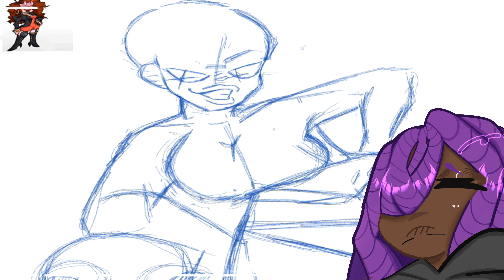☆|Celebrity in animation | opinion | Rant | art |☆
♡|Today, I'll be discussing why celebrity in animation is a good or bad thing. It was an interesting, exciting experience, and I think the art turned out fantastic.

♡| I'll be discussing my opinion on celebrity in animation. if my language may seem a little messy in some places, please, if you have any questions, simply comment, and I'll clarify. I genuinely hope you loved it and have a great day full of dozens of berries |♡

♡ stylus pen

♡ iPad

♡ Procreate

☆ What to watch last videos☆

Music

♡ Outro~Eiiwun you n'i~

♡ Background music ~

 • 1 hour of Aesthetic Music | No Copyright

☆ What I want for my future channel ☆

♡ I want my YouTube channel to expand so that I can encourage more people to sketch. I desire others to view my artwork. I may also want to launch a second YouTube channel where I will vlog, much like [annikasleaf], who is truly an inspiration to me. I also want to launch a small business so I can showcase my art